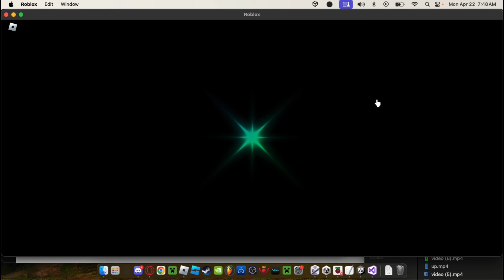GETTING MATRIX | SOLS RNG